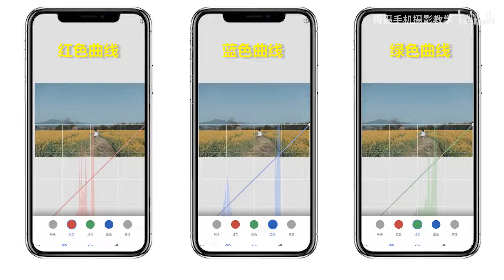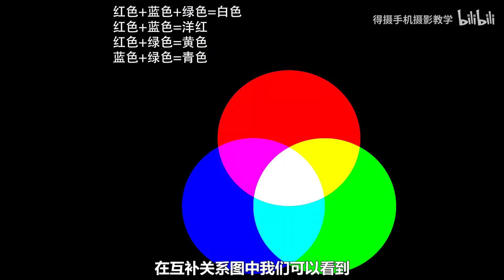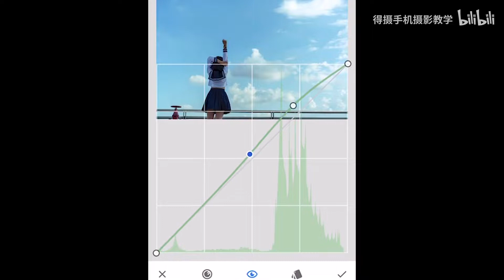【手机摄影】snapseed曲线真强大，简直是后期修图调色必备神器。学会这个神技能，感觉打开了新世界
最近有不少小伙伴表示：曲线太难了，都不知道怎么调整。
其实，只要把原理摸透了，曲线没你想象中那么难。
学会这个调色神器，感觉打开了新世界。